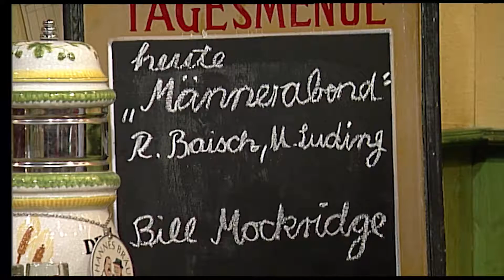Folge 56 Freunde in der Mäulesmühle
Gäste: Männerabend (Roland Baisch/Martin Luding), Bill Mockridge